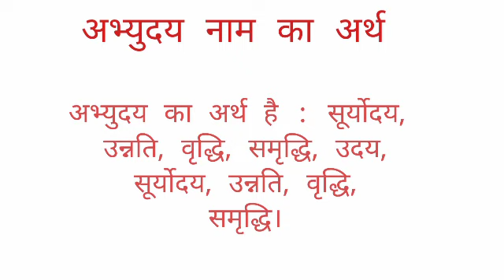Abhyudy name ka arth //Abhyudy name ka matalab //Abhyudy name ka ladki kesi hoti hai //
Abhyudy name ka arth
Abhyudy name ka I hope you enjoyed this video

hit likes.

lots of  ❤️

Abhyudy name ka ladki kesi hoti hai